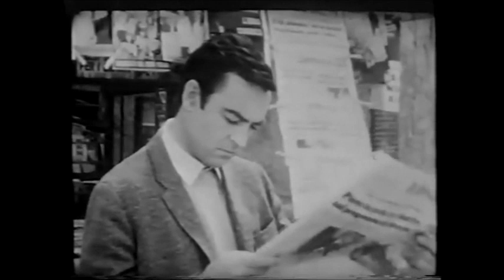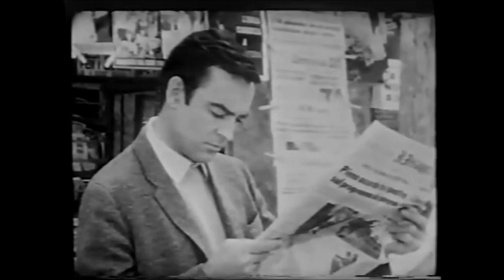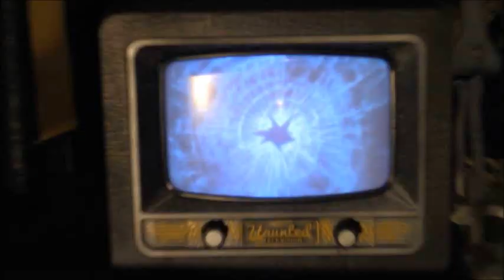Monster Movie Night The Witch Season 14 ep 6 ep 299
The Witch starring Rosanna Schiafino-A womanizing author is lured to a mansion by an old woman under the guise of working as a librarian. Her daughter, Aura, appears out of nowhere. Plus a special bonus an Independent short film called The Witch and an interview by the filmmaker , Jay Crimson. Bobby Gammonster and Boris t Buzzard are your hosts for Monster Movie Night.